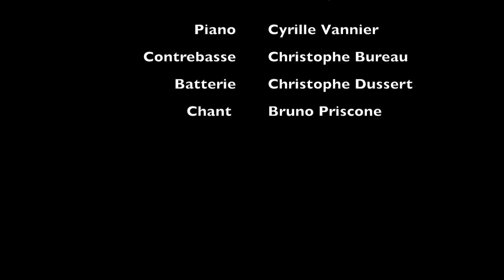Concert - Priscone Quartet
Live à la Passerelle - 14 mai 2016